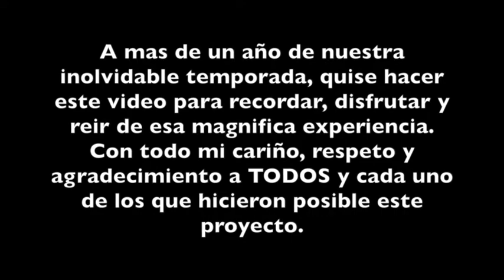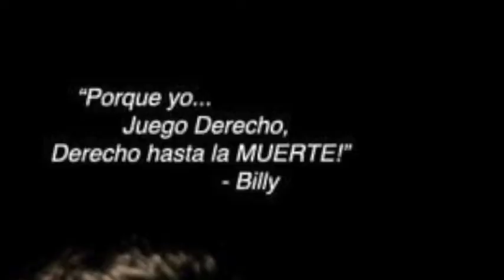CHICAGO GDL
Video Conmemorativo de el Aniversario de la puesta en escena del musical Chicago.